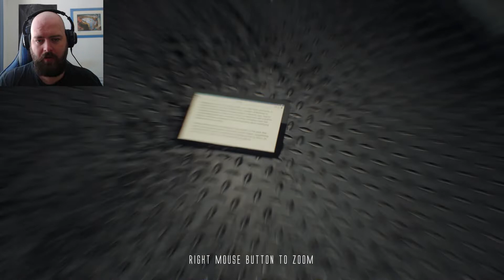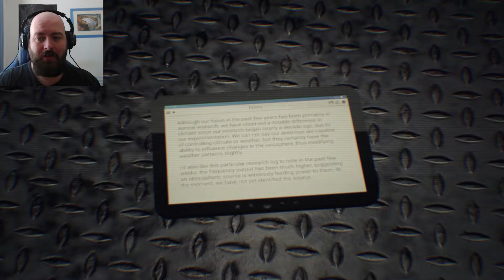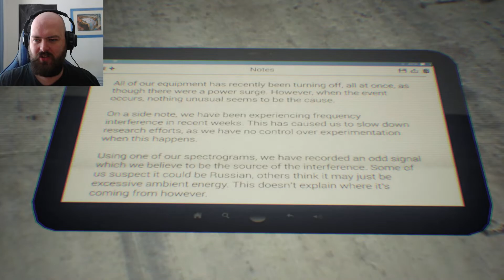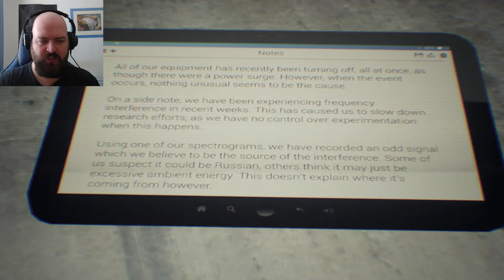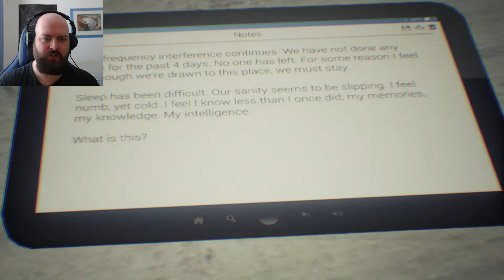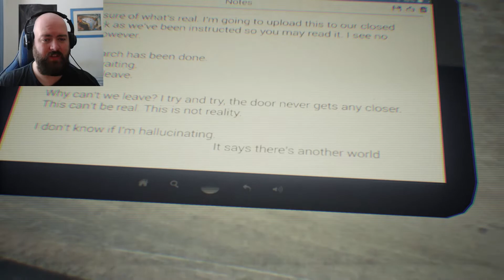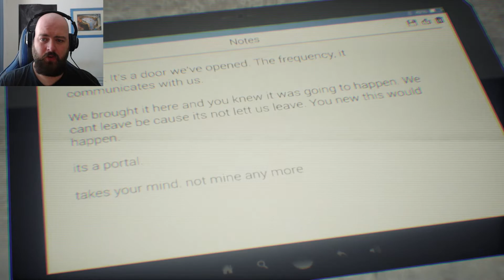Perfectly Normal Day at the Office | HUMAN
I'm only Human. right?

Somewhere between sanity and madness lies a realm torn between the two. Illusions become reality, and reality becomes nothing more than a vision.

HUMAN is a short psychological horror game which examines inherent, earthly, and otherworldly evils, and the forces which drive them. As you make your way through an Alaskan auroral research facility in search of employees it quickly becomes very clear that something has become alerted to your presence. Suspiciously, once it knows you're there, you're more than welcome to be there. Drawing you in, you soon begin to question all you see and hear.

HUMAN is highly metaphorical, yet accessible. All is explained in its simplest essence, but for those willing to look beyond the surface, there lies layer upon layer of symbolism, and clues regarding the nature of reality, which add depth to the meaning behind HUMAN.

HUMAN is primarily story and experience driven, however environmental puzzles and problem solving are interlaced within.